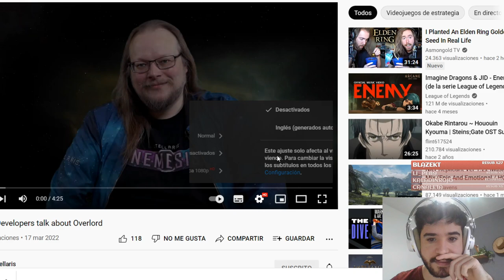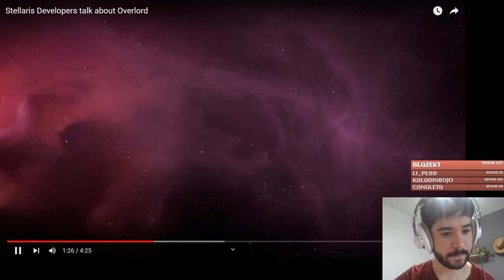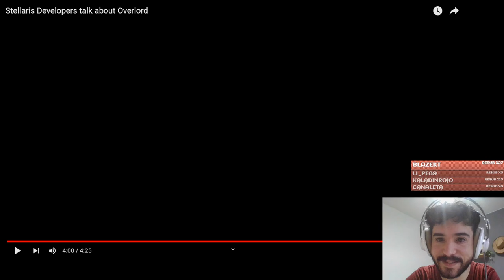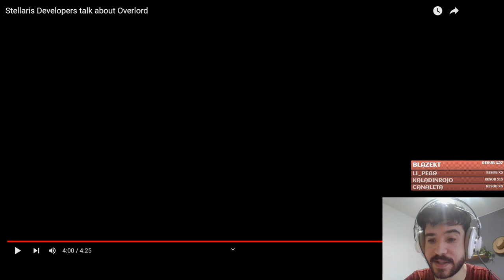Los DEVS de OVERLORDS nos dan MÁS DETALLES